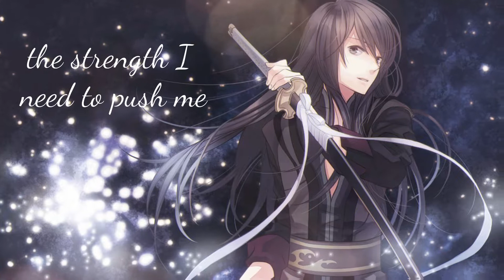Nightcore - Lights (Male ver.)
Original song: Lights
Original artist: Ellie Goulding